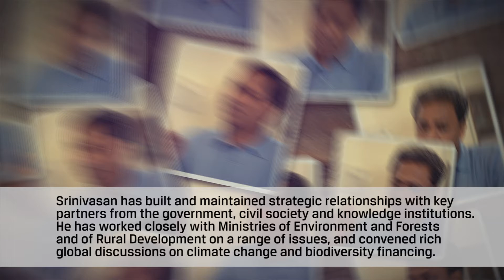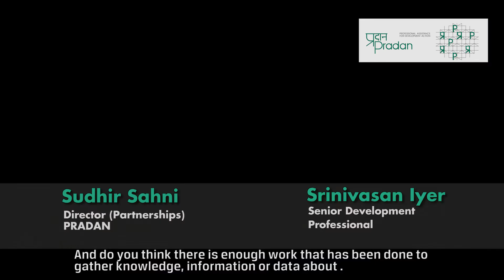Srinivasan Iyer, The Transformers, Season 2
Srinivasan Iyer, Senior Development Professional - on complex issues that India continues to reel under when it comes to it's development indices and meeting SDGs